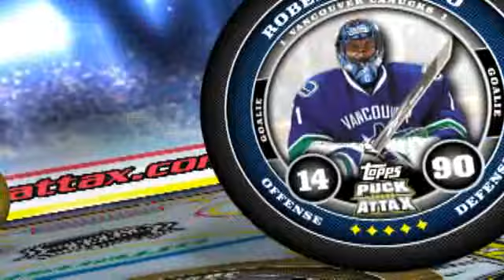New! Topps Puck Attax Hockey Card Game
CHECK OUT PUCK ATTAX! The new card game that lets you face-off and battle friends head-to-head!